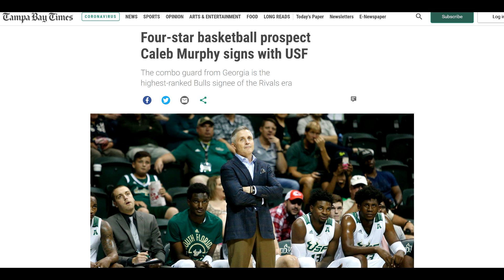Why Is Caleb Murphy So Underrated?! | (Breakdown Vol.1)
Breakdown of USF commit Caleb Murphy

Instrumental Prod. Chuki